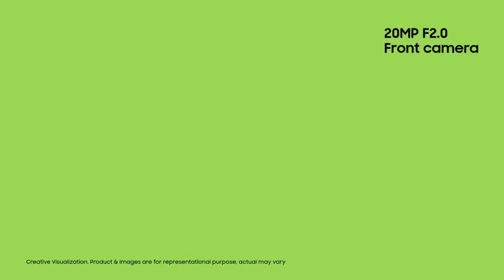Samsung Galaxy A52s bangla review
64 mp camera Samsung galaxy A52s 💥💥